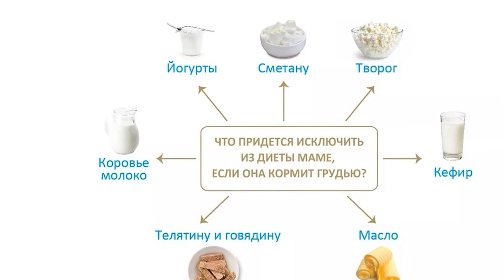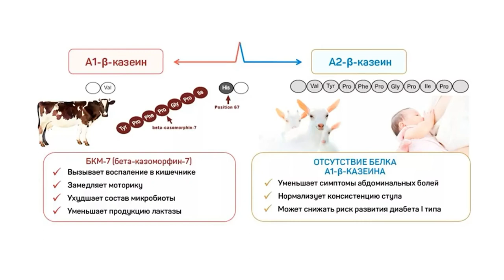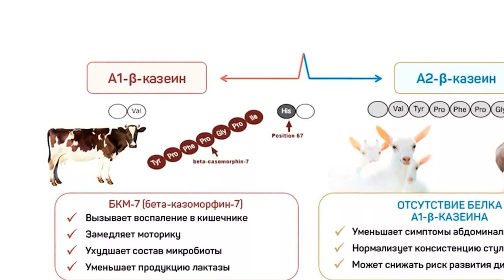Аллергия на молоко как проявляется и чем заменить молочные продукты